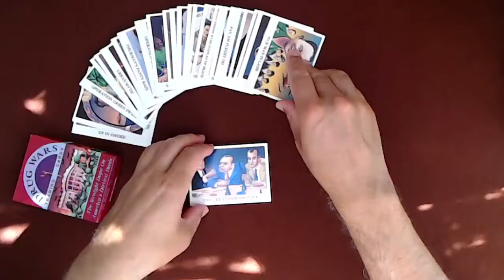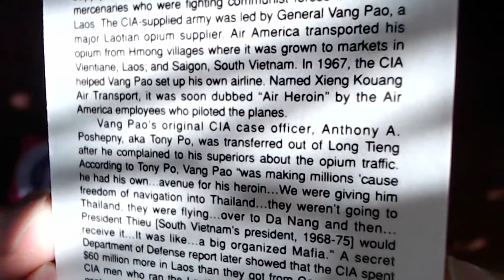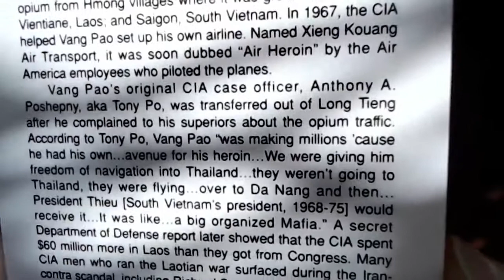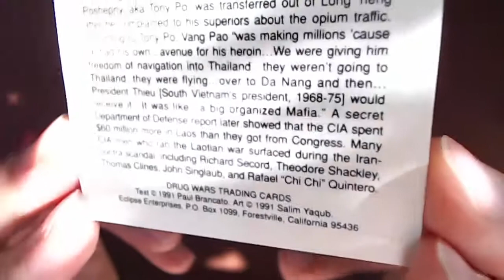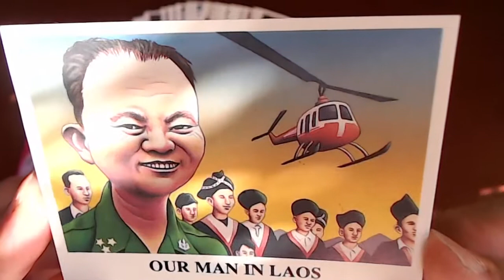Drug Wars Trading Cards: Card #11: General Vang Pao, Our Man in Laos (Eclipse Comics History)